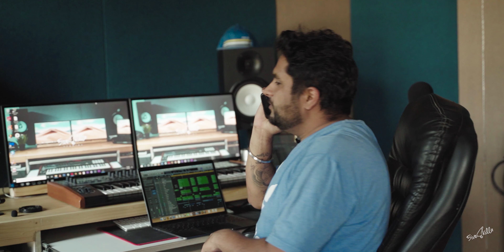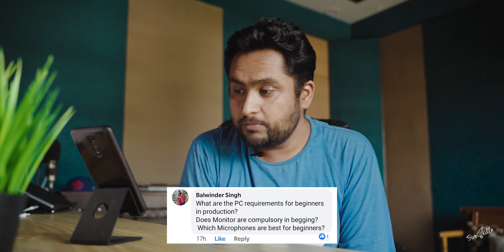HOW TO MAKE MONEY FROM MUSIC IN 2020 (BEST WAYS TO MAKE INCOME FOR BEGINNERS)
So here it is! I picked up some top ones for the moment as I did not want the video to go too long! Sorry if I missed your question but please know that I have all of them with me and I will talk about them in the future videos.

Now sit back, grab a coffee or something and lets gets started!